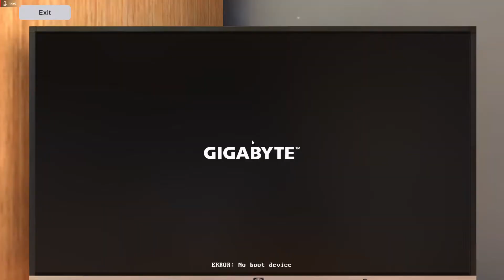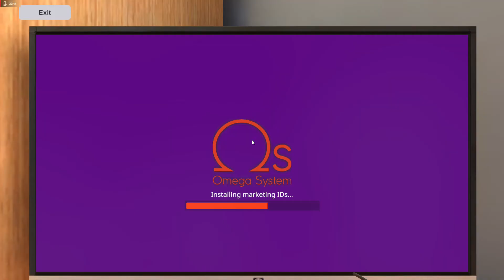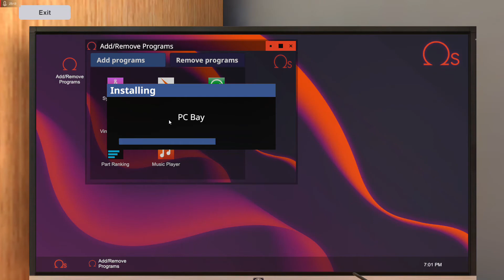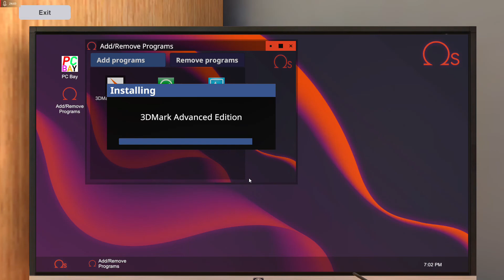PC Building Simulator. Как я собрал свой комп)))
Собрать компьютер своей мечты — задача довольно сложная. Не столь технически — всё рассчитать, прикрутить и подобрать форм-фактор — как втиснуться при всех своих «хотелках» в разумный бюджет…
В PC Building Simulator можно сказать полноценный симулятор сборки ПК. В нём можно не только добавлять запчасти и выбирать фирму, шину, питания и пр, но во всей красе и в простенькой 3D-графики наблюдать результаты сборки.
Игра также позволяет поэкспериментировать с подбором комплектующих, при этом используя калькулятор для подсчета потраченного бюджета на сборку. В PC Building Simulator можно заменить и прикрутить любую реально существующую деталь корпуса, а также попробовать себя в компоновке железа на микро-ATX и других специфичных платах, где охлаждение не так-то и просто грамотно расположить.